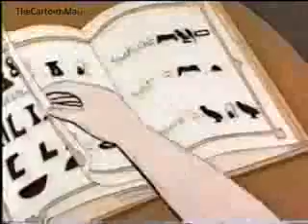Mighty Max S02E26 Armageddon Closer